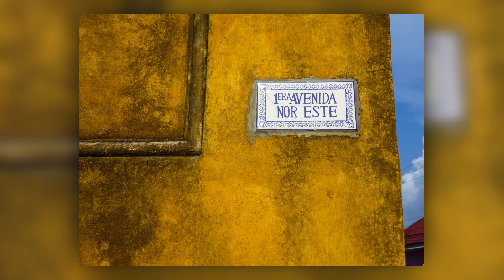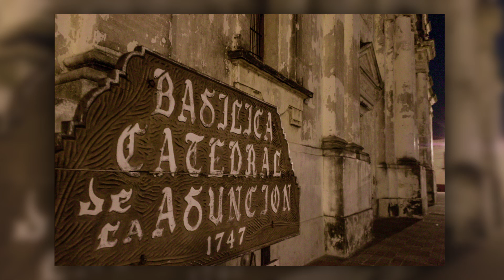A Day of Beauty in Leon, Nicaragua | Relaxing Background Photo Journal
Join us for a day of pictures taken in Leon, Nicaragua from Sunrise to Sunset.  A beautiful place with striking architecture and great people.
This city is well worth a visit and is great home base for many activities nearby such as hiking, mangrove tours, volcano boarding, and more.

This trip through Leon, Nicaragua is part of DIY Travel's photo journals series.  Enjoy the trip and the views along with us.

Photos all by DIY Travel.